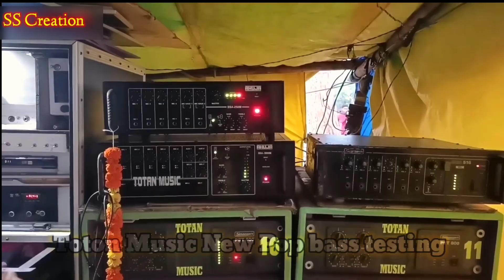Toton Music এলাকা কাঁপাচ্ছে || Toton Music New Pop bass testing || নতুন 4/4 Setup testing চলছে ....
Toton Music এলাকা কাঁপাচ্ছে || Toton Music New Pop bass testing || নতুন 4/4 Setup testing চলছে || SS Creation.

Toton Music new 4 bass 4 mid setup
new 18/18 setup